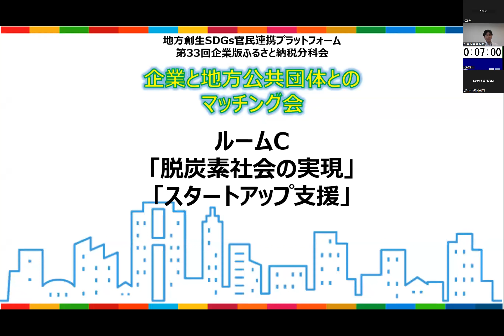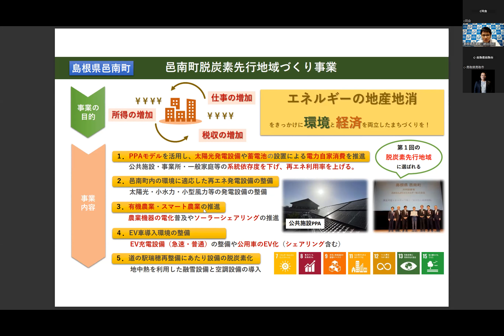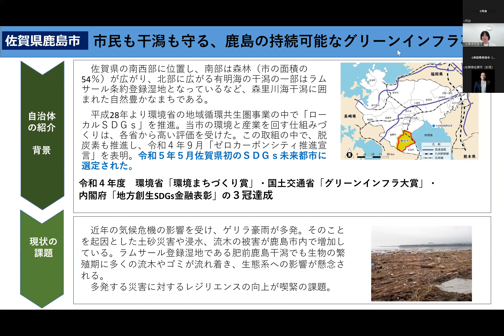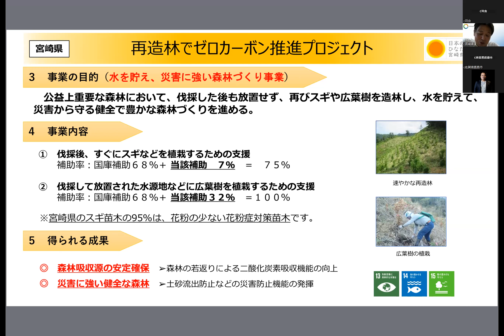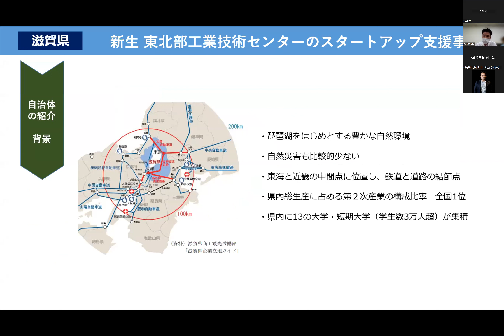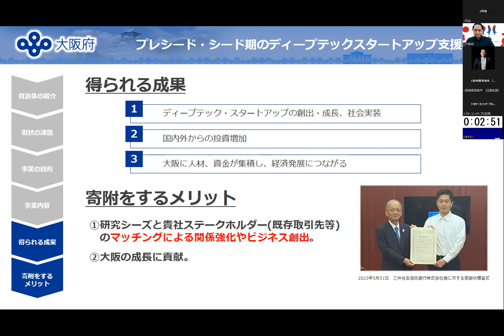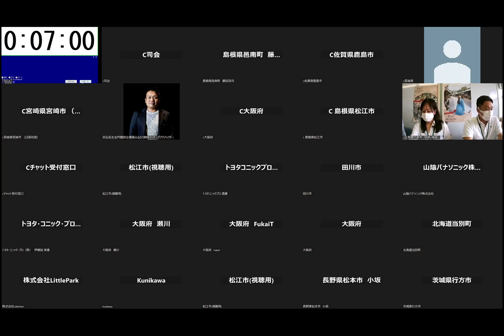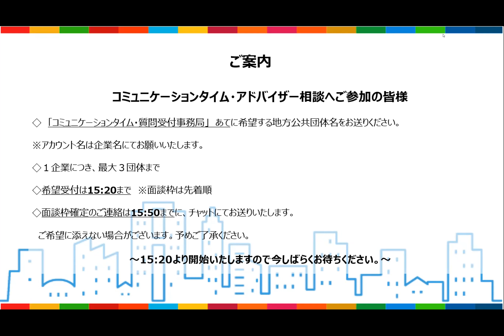【令和５年７月４日(火)開催】地方創生SDGs官民連携プラットフォーム・第33回企業版ふるさと納税分科会「企業と地方公共団体とのマッチング会」ルームＣ（テーマ：脱炭素社会の実現・スタートアップ支援）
令和５年７月４日(火)に開催した第33回企業版ふるさと納税分科会「企業と地方公共団体とのマッチング会」（内閣府主催）の様子を公開します。
「スタートアップ支援（起業支援を含む）」「脱炭素社会の実現（環境保全・エネルギーを含む）」「人材派遣型の活用」をメインテーマとして、30団体に企業版ふるさと納税を活用して進めたい取組について発表いただきました。この動画では「脱炭素社会の実現（環境保全・エネルギーを含む）」「スタートアップ支援（起業支援を含む）」をテーマとした取組についてご覧いただけます。